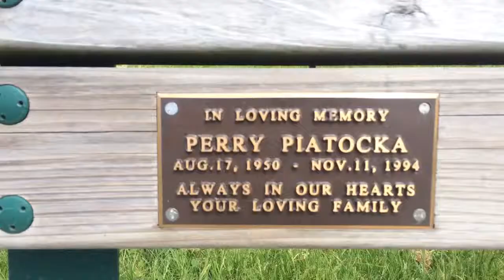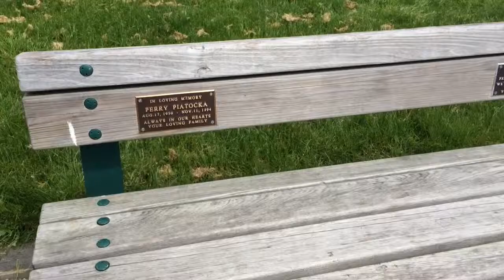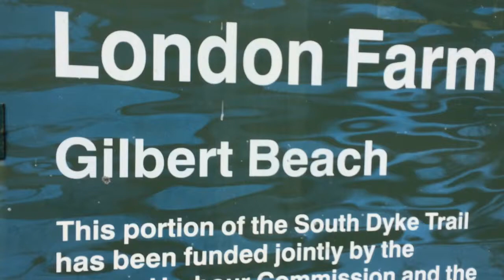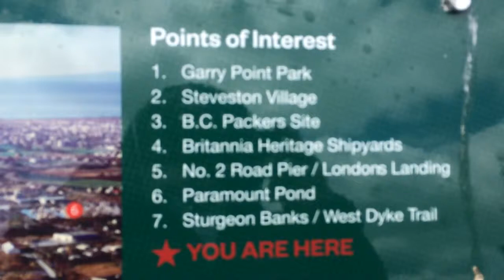Hiking on south dyke road in Richmond, Fraser river to Pacific ocean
On Victoria day, Hiking on south dyke trail in Richmond, Fraser river on the way to ocean.
Near the trail, this is a popular cycling and walking route along the river. A small sandy beach, Gilbert Beach,  on the banks of the Fraser River. You can see people fishing in No. 3 Road Sports Fishing Pier. Also nearby, London Heritage Farm - a 4 acre restored circa 1906 farmhouse with a barn, gardens and displays.